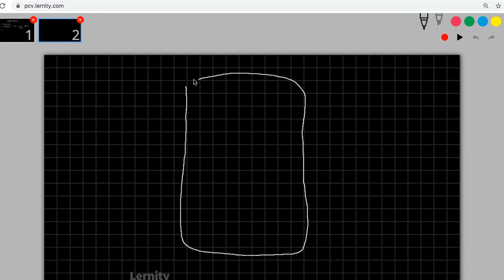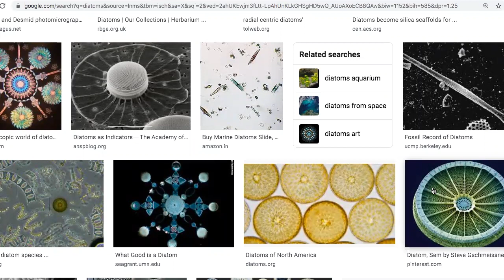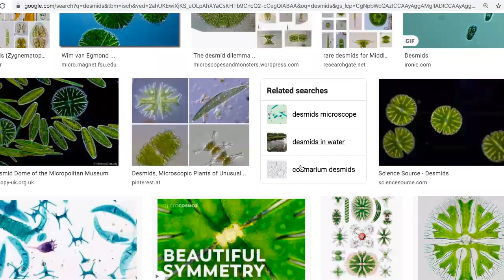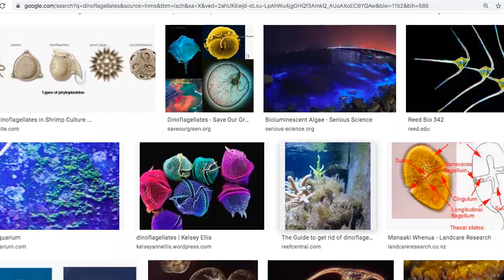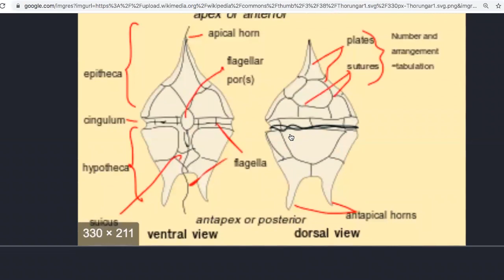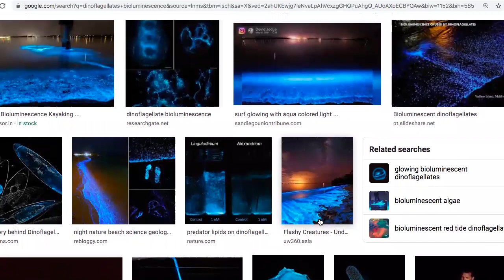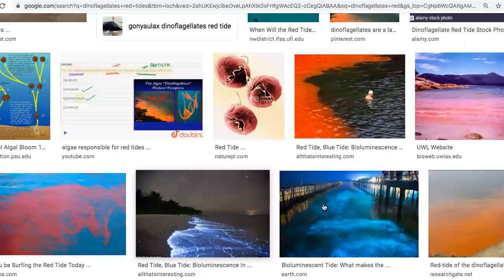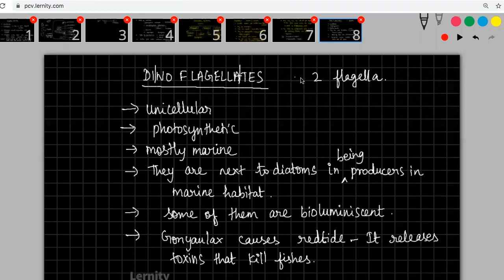JUN 02 - 11th Jee - Biology | Shivaraj | SZ3